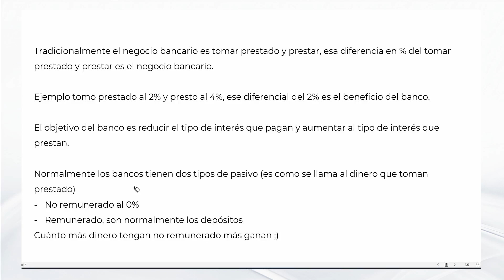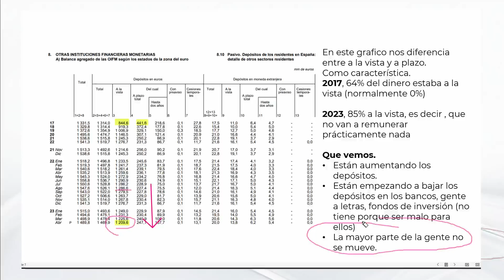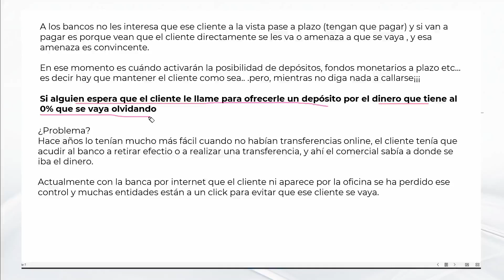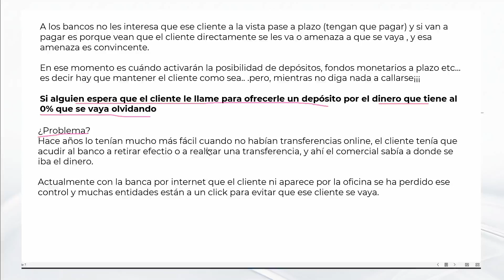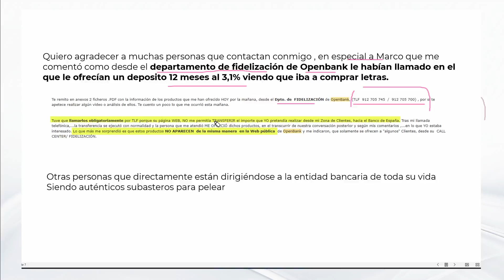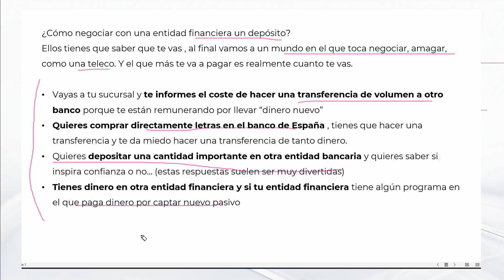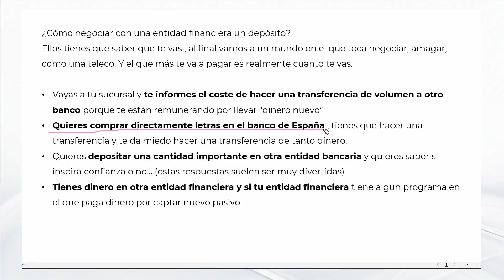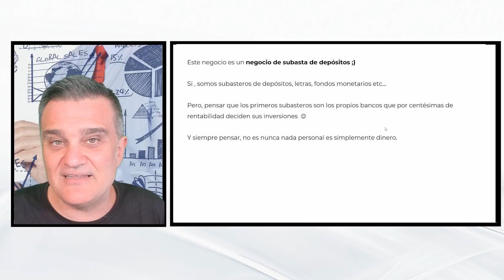Cómo Negociar un Depósito con tu Banco: Estrategias y Consejos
¿Quieres aprender a negociar un depósito con tu entidad bancaria? En este video, exploramos cómo el negocio bancario ha cambiado en los últimos años y cómo estos cambios afectan a los depósitos.

Descubre cómo los bancos están compitiendo con letras del tesoro y fondos de inversión monetarios, y cómo puedes aprovechar esta situación para obtener mejores condiciones en tu depósito. Te presentamos las siguientes estrategias de negociación:

Amenaza de irte: Los bancos no quieren perder a sus clientes. Si amenazas con llevar tu dinero a otra entidad, es probable que te ofrezcan mejores condiciones para que te quedes.

Investigación de opciones: Infórmate sobre el coste de hacer una transferencia de volumen a otro banco o de comprar letras en el Banco de España. Si tu banco sabe que estás considerando estas opciones, puede que te ofrezca un mejor trato.

Negociación directa: No esperes a que el banco te llame para ofrecerte un depósito. Toma la iniciativa y negocia directamente con tu entidad bancaria.

Subasta de depósitos: Considera tu depósito como un bien que puedes subastar al mejor postor. El banco que te ofrezca la mejor rentabilidad será el que se quede con tu dinero.

Además de estas estrategias, podrías considerar las siguientes:

Comparación de ofertas: Investiga las ofertas de diferentes bancos y utiliza esta información para negociar con tu banco actual.

Negociación de tasas de interés: Intenta negociar una tasa de interés más alta para tu depósito. Recuerda, cada centésima cuenta.

Negociación de términos: No solo puedes negociar la tasa de interés, también puedes negociar otros términos del depósito, como la duración o las penalizaciones por retiro anticipado.

¡No te pierdas este video si quieres sacar el máximo provecho a tu dinero!"